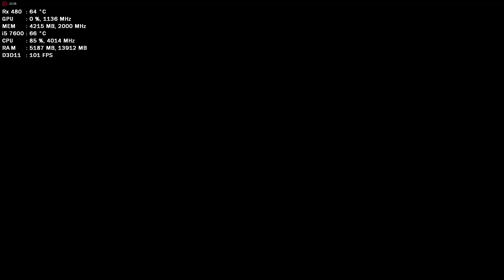Call of Duty WWII PC Open Beta i5 7600 + RX 480 8GB Max Settings Gameplay+/Benchmark/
• GAMER PC •

💻 VGA ➤ Gigabyte RX 480 8GB OC Edition GDDR 5 256bit
💻 RAM ➤ Corsair 2X4 GB DDR4 2133MHz
💻 POWER SUPPLY ➤ Corsair 650W
💻 HDD1 ➤ADATA SSD 128GB
💻 HDD2 ➤Samsung 1TB
💻 ENGINE HOUSE ➤ Aero Cool V3X Black Edition
💻 Fan➤2x Corsair SP 120 RED 2DB 1500 RPM
💻 Operating System➤Windows 10 Professional 64 Bit
💻 Headset➤Turtle Beach Z60 7.1